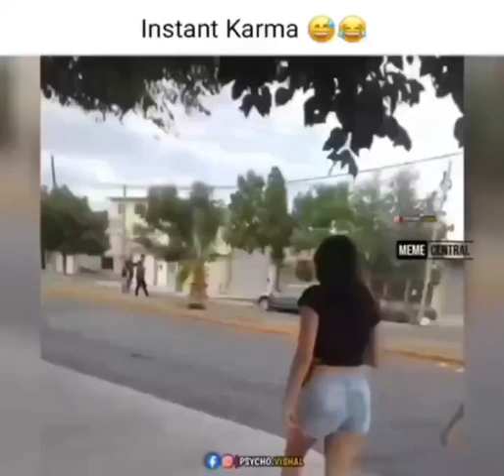Memes Of the Year 2023 (2)